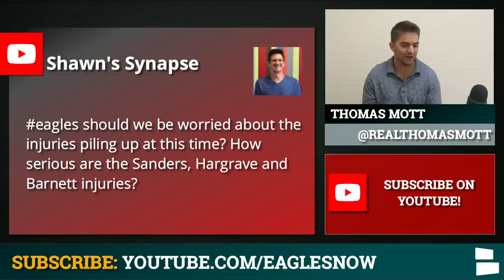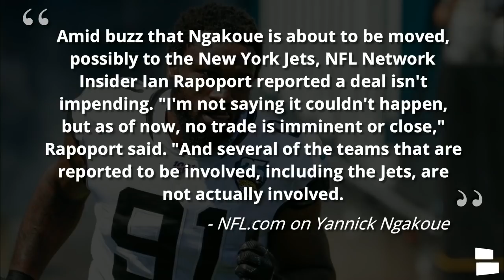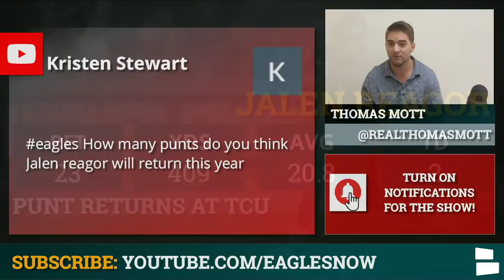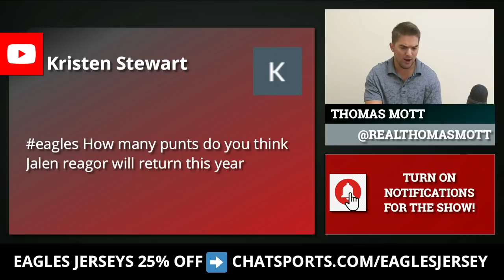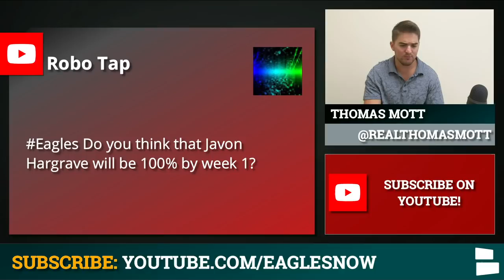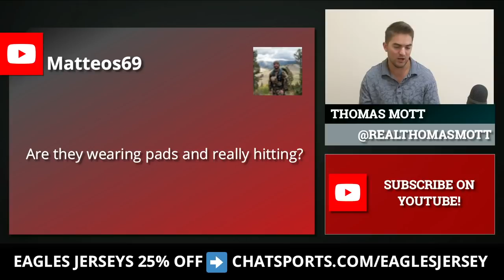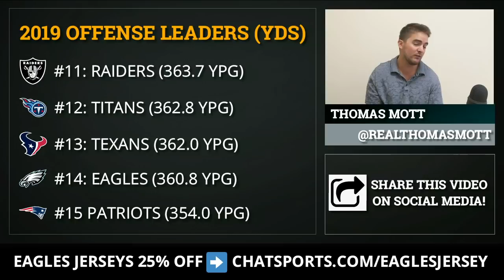Eagles Rumors Mailbag | Yannick Ngakoue Trade? Injury Concerns? Training Camp Updates?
Eagles News and Rumors take a deeper dive into the current injury situations building up at Eagles training camp. Which Eagles injury should fans be most worried about? Also, reports surfaced earlier this week regarding a possible Yannick Ngakoue trade. Could a trade be imminent? Thomas Mott, host of Philadelphia Eagles now, gives you his take on all things Eagles Training Camp in today’s mailbag video.

TONS of Eagles Jersey to get you ready for the start of the NFL Season.

Eagle fans have been clamoring for the Eagles to trade for star Jags DE Yannick Ngakoue for months now. Yannick has long been rumored to Philadelphia, however, new reports suggest that a trade might not actually happen. Will Yannick be moved anytime soon?

Who will start at punt returner for Philadelphia in 2020? The Eagles have been working out multiple players at that position, however, Jalen Reagor seems to be the leader in the clubhouse for the spot. Reagor has struggled with holding onto the football however. This is a battle to continue to watch as camp rolls on.

Love the Eagles and the city of Philadelphia?  Well we have your Eagles covered throughout training camp, including Eagles News, Eagles Rumors, NFL Free Agency Updates & more

Want to interact with Eagles Now host Thomas Mott more? Follow Thomas on twitter for all the latest updates, news, rumors & more!

Download the Chat Sports app for iPhone or Android to follow Eagles news, rumors, and scores